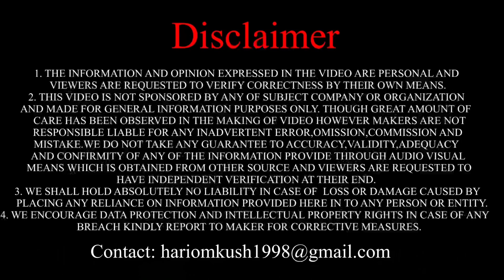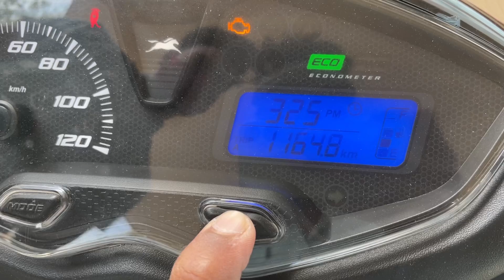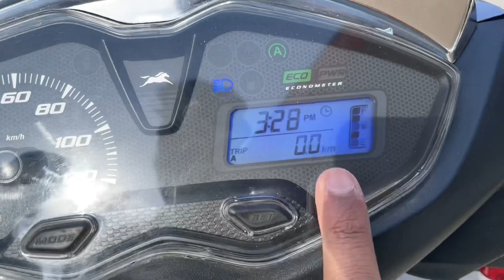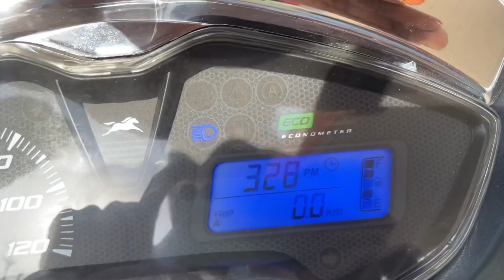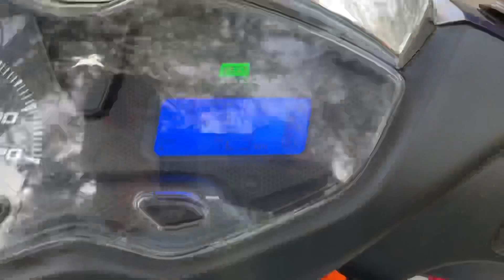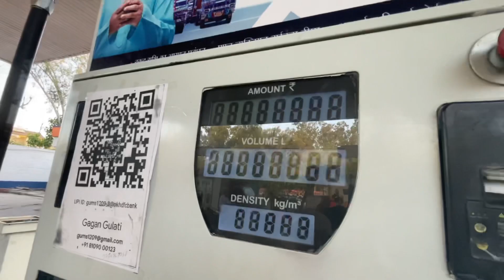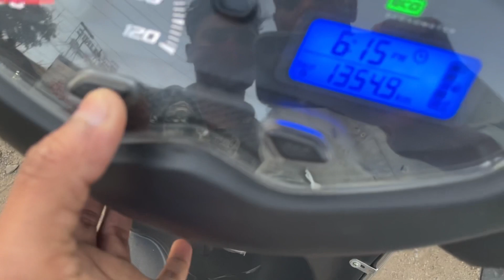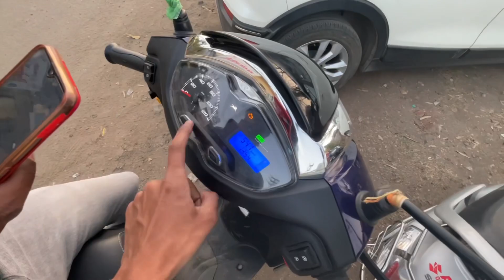Jupiter 125 cc Mileage Test || कितना देती है || Unexpected Result 😱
Listen ad-free with YouTube Premium
Song
Collide
Artist
Elektronomia
AEI; Featherstone Music (publishing), and 2 Music Rights Societies